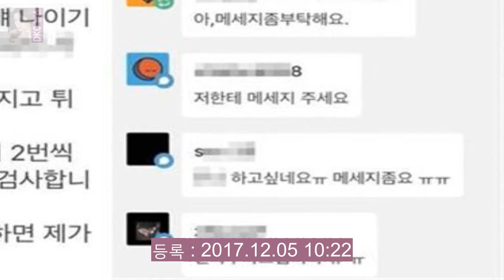제2의 소라넷 텀블러...미성년 성폭행 모의까지 등록 : 2 DKO 뉴스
등록 : 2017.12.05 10:22 수정 : 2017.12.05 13:31 텀블러 이용자가 최근 여성 알몸 사진과 함께 성폭행 모의 글을 올려 논란이 일고 있다. 텀블러 사회관계망서비스(SNS)인 텀블러에 최근 미성년자로 추정된 한 여성의 알몸 사진과 성폭행 모의 글이 게재되면서 논란을 불러 일으키고 있다. 한 텀블러 이용자는 최근 초등학교 5학년 때부터 XXX 시켜서 고등학생보다 잘합니다.